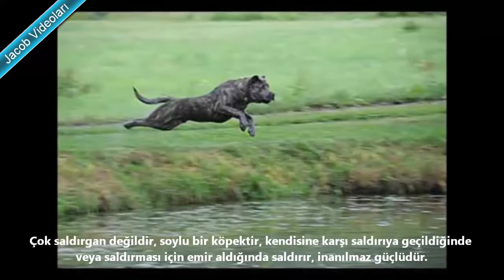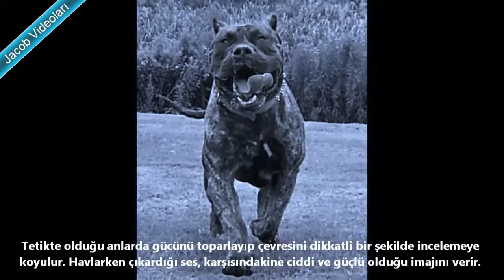Hotel presa Canario vs Dogo Argentino facts about ►► Argentina vs Dogo Canario About Preša ► G